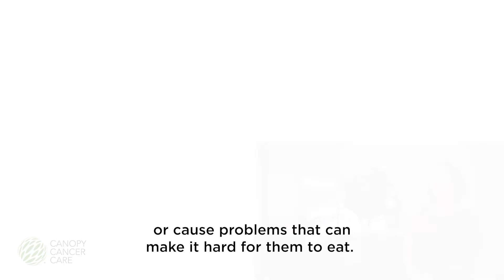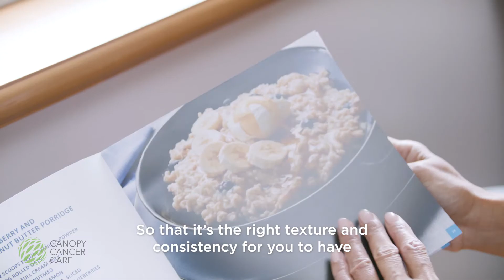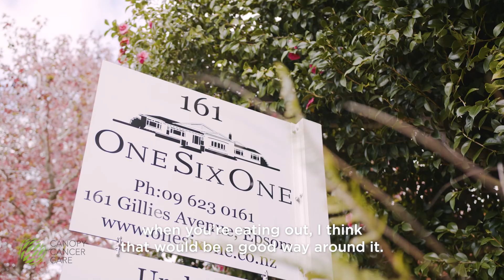Under the Canopy - The Importance of Diet and Nutrition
Cancer and its treatment can often have an impact on a persons diet or cause problems that can make it hard to eat. In this Canopy TV episode registered dietitian Adeline Wong, who specialises in oncology nutrition, talks about how she helps patients navigate complex dietary needs, and provides some insight into how people going through a cancer journey can maintain a healthy, well-balanced diet to improve their strength and wellness.